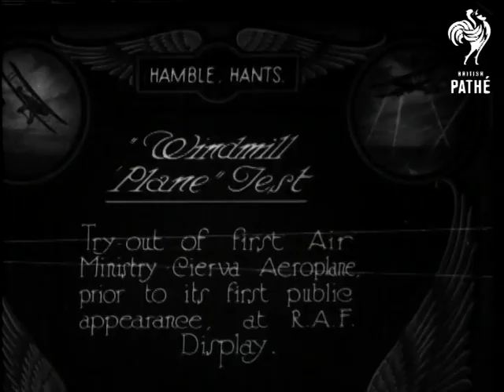Windmill Plane Test (1926)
Hamble, Hampshire.

Title: "Windmill Plane Test.  Try-out of first Air Ministry Cierva Aeroplane, prior to its first public appearance, at R.A.F. Display".

L/S of several men pulling a long rope attached to the blades of an early helicopter, Auto Gyro.  Panning L/S of helicopter taking off (like a plane, vertical take off obviously not mastered yet!).  Various shots of the helicopter in flight and coming into land.  Low angled C/U of two men on top of grounded helicopter, rotating blades by hand.

More shots of helicopter in flight.  Various shots of plane taking off, men start propeller on nose manually.

Note: please see record for story of same name in G 1303.
 FILM ID:1881.13